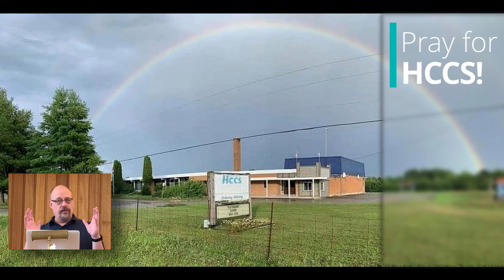Offering & Congregational Prayer